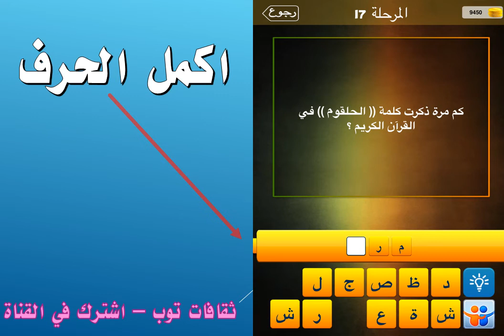كم مرة ذكرت كلمة الحلقوم في القران الكريم